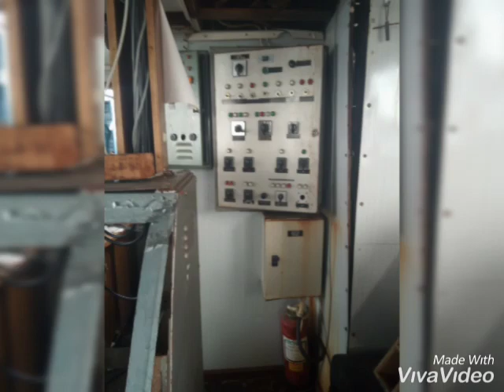Navio Murtosa parte 2!!!!!!!!!